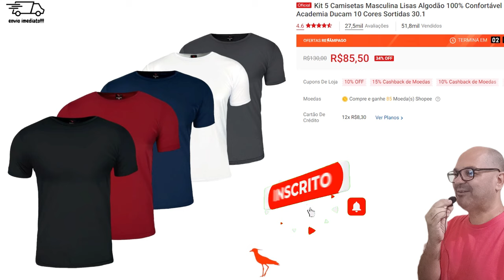SHOPEE OFERTAS E CUPONS PARA O 9.9 | COMPRE BARATO EM ATÉ 12X ACHADOS CMNASCIMENTO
Prepare-se para o 9.9 Super Shopping Day da Shopee! No vídeo de hoje, descubra as melhores ofertas e cupons exclusivos para economizar muito em suas compras online.
Aproveite os R$9 Milhões em cupons disponíveis e compre tudo o que você deseja em até 12x no cartão, sem pesar no bolso! 💸

Eu separei achados imperdíveis e dicas para você garantir os menores preços em eletrônicos, moda, beleza, decoração e muito mais.
Não perca essa oportunidade e saia na frente com as promoções do 9.9 Super Shopping Day Shopee!

Este vídeo não é patrocinado por nenhuma loja, aqui no canal, fazemos uma pesquisa detalhada de preços e trazemos para você, em formato de vídeo, as melhores ofertas das principais lojas online.
Aproveite e deixe nos comentários qual produto você gostaria de ver nos próximos vídeos.
Muito obrigado e até o próximo Achadinhos do Dia!